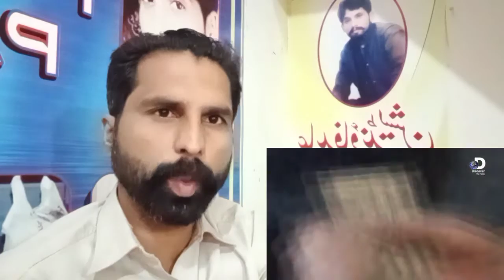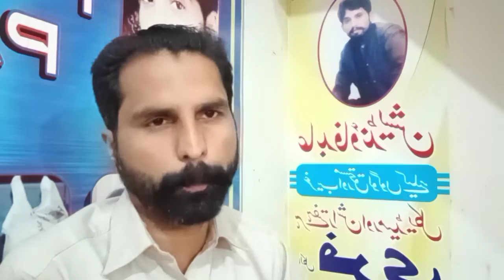wadi kilash ki sear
وادی کلاش بہت خوبصورت وادی ہے وادی کیلاش مسلمان نہیں ہے غرض یہ کہ آج کی عورتیں بہت خوبصورت ہے ان کا قومی لباس مردوں کا ہمارے شلوار قمیض ہے اور کیلاشی عورتیں بھاگ کر شادی کرتے ہیں